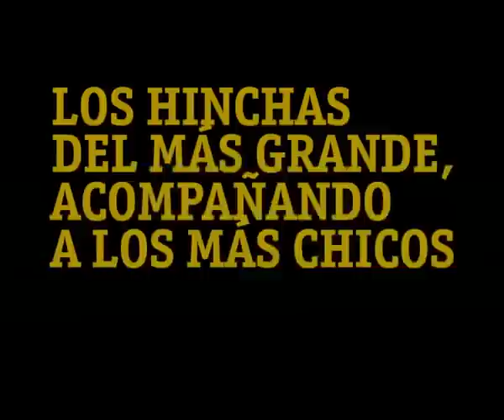Peñarol - Divisiones Formativas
Todas las categorías formativas de Peñarol y sus partidos transmitidos en vivo vía internet y radio en A Lo Peñarol